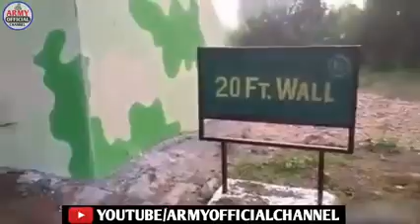Army training video